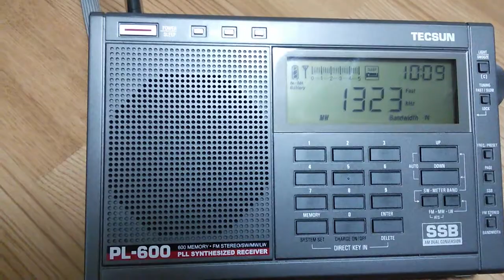China radio international 1323khz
For Korean.it always Nice reception